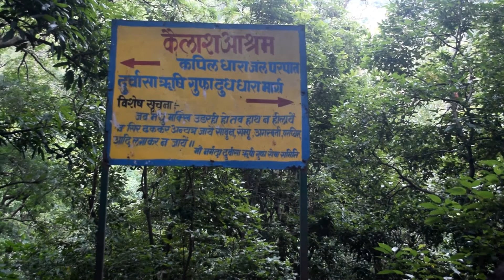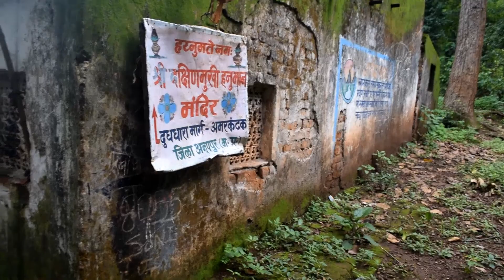Amarkantak || घणे जंगल के बीच रहा करते थे ऋषी दुर्वशा